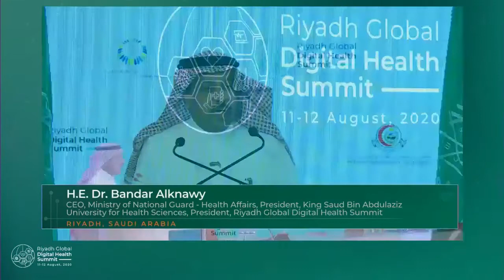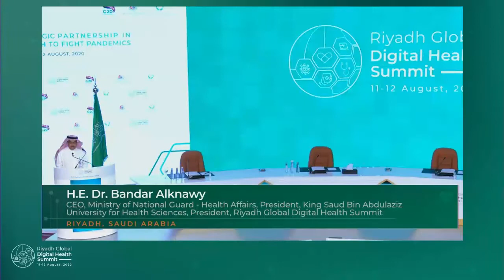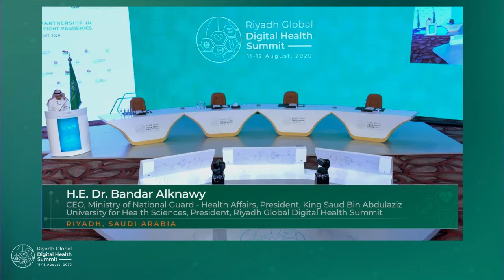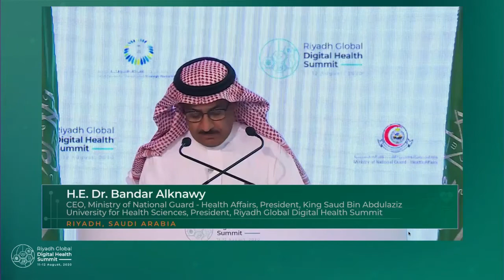H.E. Dr. Bandar Alknawy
Welcome Remarks

Chief Executive Officer, Ministry of National Guard-Health Affairs
President, King Saud Bin Abdulaziz University for Health Sciences

President, Riyadh Global Digital Health Summit

Join the conversation